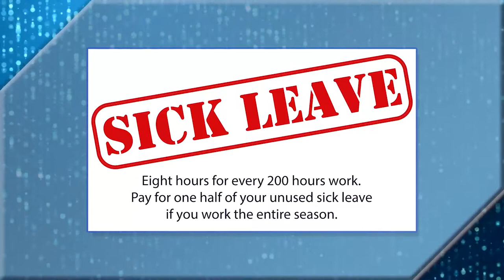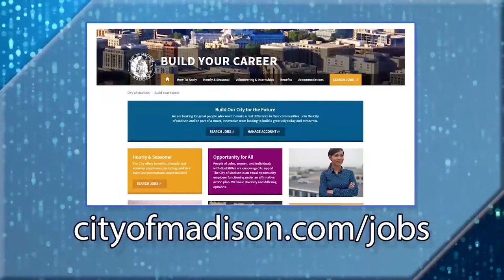Part-Time Public Works Seasonal Worker Recruitment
The City of Madison hires over 50 seasonal, part-time positions in our Public Works agencies. We are looking for people who want to make a difference in the community! Please see the following link for more information and to apply